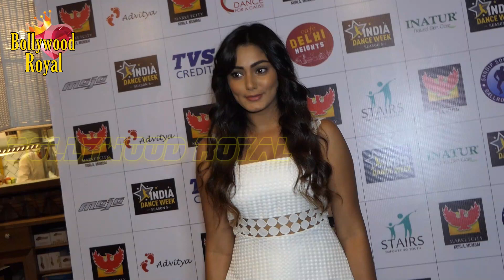Tanaaz Irani, Sharbani, Sandip Soparrkar & Others At Grand Finale Of ‘India Dance Week Season 5’Part